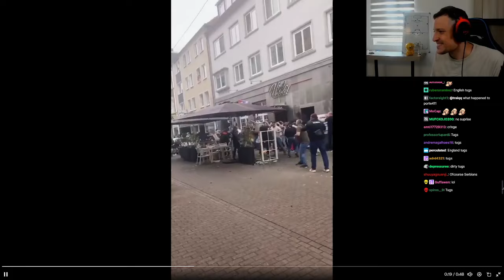Kurt reacts to the English fans throwing chairs at Serbians..